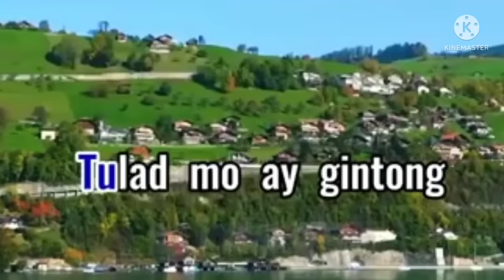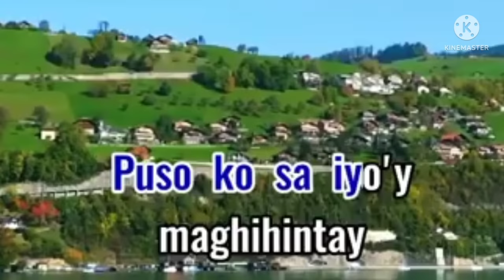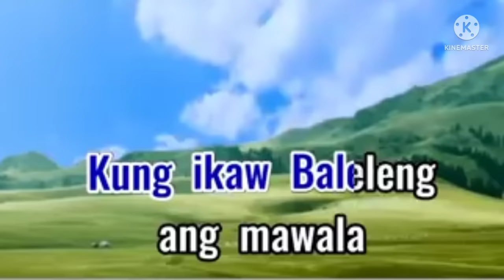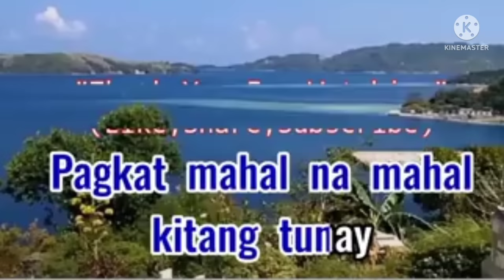BALELENG _ Song by Roel Cortez (karaoke version) | King karaoke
Baleleng _ Song by Roel Cortez karaoke version | official music video | King karaoke 🎤🎤🎤

What's up everyone ' welcome to My official YouTube channel".

Mahilig kaba sa video karaoke -kantahan- tugtugan

Wag ka nang lumayo pa nandito ng lahat ang hinahanap mo, video karaoke solo" duet at iba pa